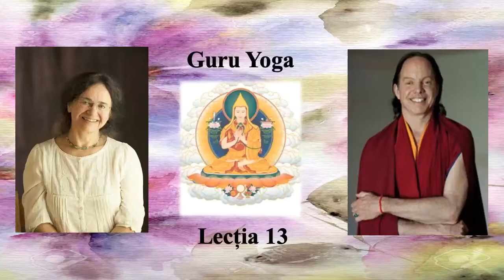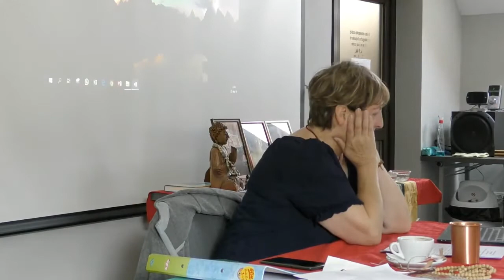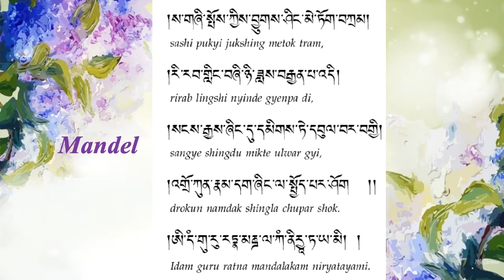Guru Yoga (Retreat) - Lectia 13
Tematica va fi bazată pe Mantra lui Je Tsongkapa ”Mii de îngeri din paradisul cerului”

Conform tradiției budiste Mahayana, învățătorul spiritual este rădăcina căii spirituale. Găsirea învățătorului potrivit și cultivarea relațiilor adecvate cu el sau ea sunt vitale pentru succesul căii noastre. Acest studiu este destinat să ofere practicantului cunoștințe despre esența învățătorului spiritual și o modalitate aprofundată și autentică de a le găsi și de a crea o relație corectă cu el. Această învățătură minunată, de asemenea, permite purificarea profundă spirituală, acumularea de multe binefaceri, îndepărtarea obstacolelor din calea spirituală, dezvoltarea înțelepciunii, și este o pregătire importantă pentru practica tantrică budistă – cea mai rapidă și plăcută cale spre iluminare. Practica este, de asemenea, o modalitate foarte bună de a crește înțelepciunea și abilitățile spirituale: Practicantul se deschide spre nenumăratele binecuvântări aduse prin meditația asupra textului „Mii de îngeri din paradisul cerului“, rugăciune dedicată Lamei, și a mantrei lui Je Tsongkapa.

Conform tradiției budiste, această rugăciune a fost compusă de însuși Je Tsongkapa, unul dintre cei mai mari înțelepți ai budismului tibetan, considerat o entitate iluminată. Ea a fost compusă ca slavă și rugăciune pentru învățătorul său, dar acesta, recunoscând măreția lui Je Tsongkapa, o întoarce înapoi discipolului său. Rugăciunea este formată din cele șapte etape preliminarii ale meditației, bine cunoscuta mantra a lui Je Tsongkapa și multe vizualizări importante pentru purificarea conștiinței și a dezvoltării înțelepciunii.